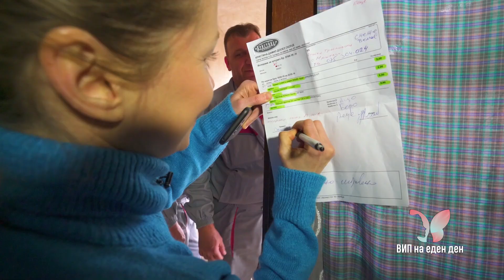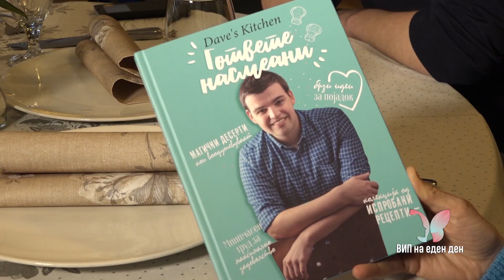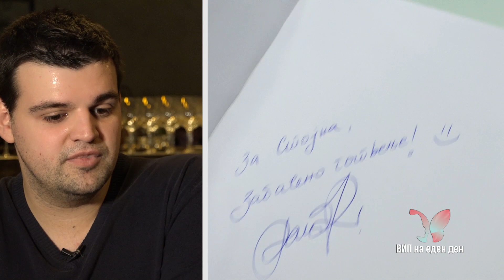VIP NA 1 DEN STOJNA DIMITROVSKA DEL 2 27 03 2019